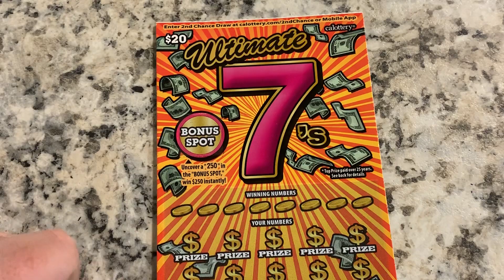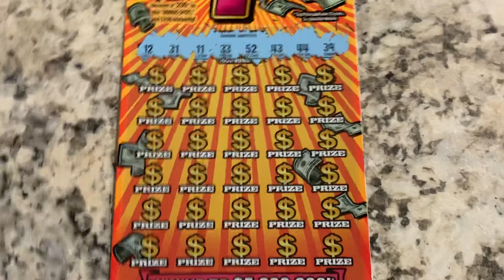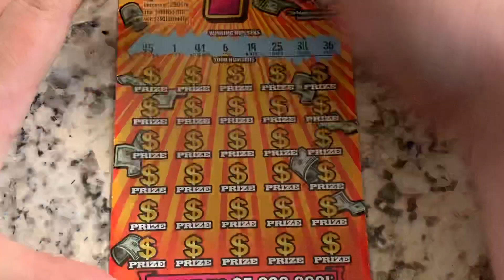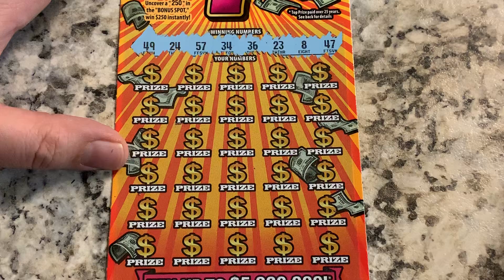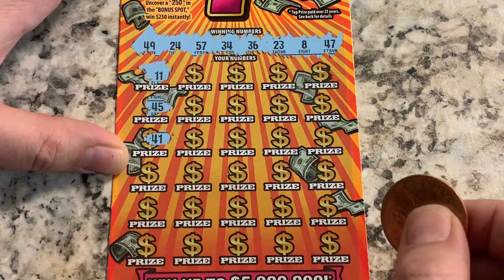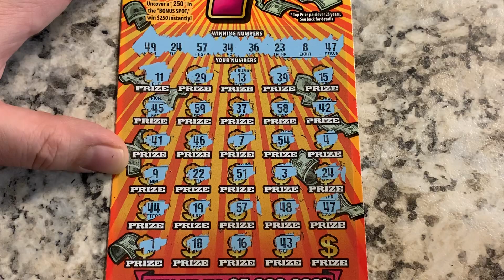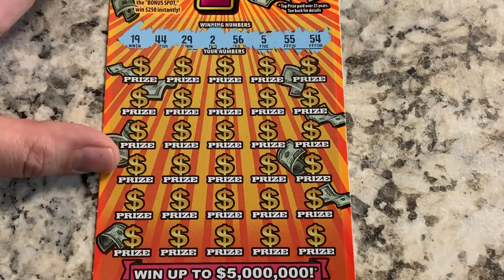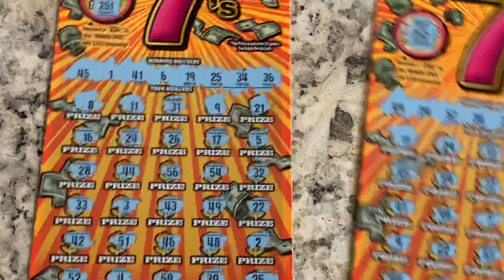ULTIMATE 7's SCRATCH OFF TICKETS PLAYED - CALIFORNIA LOTTERY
$80 IN SCRATCH OFF TICKETS FROM THE CALIFORNIA LOTTERY AND DAVE'S LOTTO MADNESS ON PAYDAY FRIDAY, ENJOY =)

$20 ULTIMATE 7's SCRATCH OFF TICKETS WITH A 5 MILLION DOLLAR TOP PRIZE.

ULTIMATE 7's SCRATCH OFF TICKETS PLAYED - CALIFORNIA LOTTERY WATCH AND SEE HOW MUCH WE WIN.